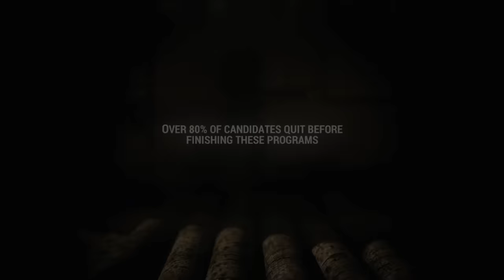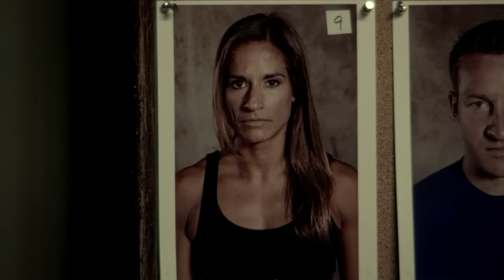The Selection: Special Operations Experiment: Hell and High Water (S1, E2) | Full Episode | History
After only two hours of sleep comes a grueling day of Navy SEAL training in the Pacific Ocean, where exercises in surf immersion, land portage, and extreme exposure to cold push the participants to the edge in Season 1, Episode 2, "Hell and High Water".

"The Selection: Special Operations Experiment" places 30 men and women with no military background through the most intense challenge of their lives as veterans and combat instructors from the Navy SEALs, Green Berets, and Army Rangers drive them to the limits of the human body and mind.